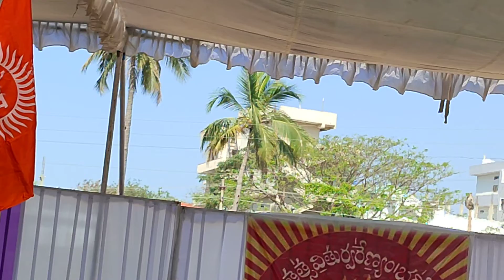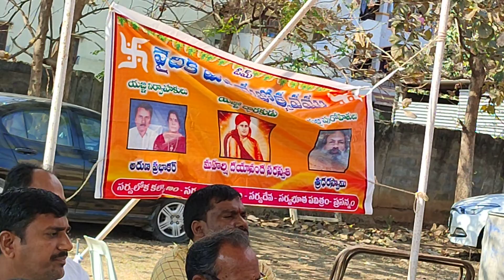11 March 2022